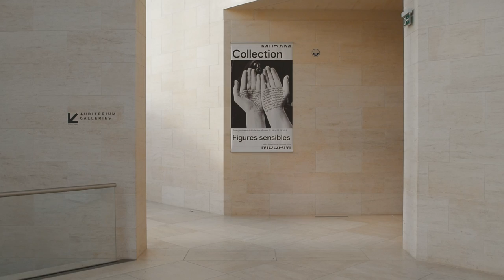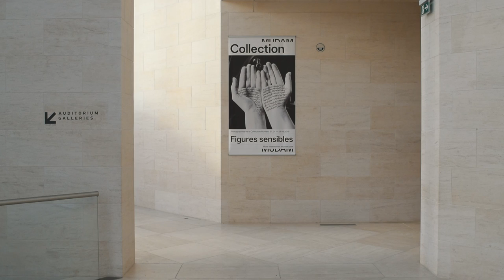Marie-Noëlle Farcy (Responsable Collection) présente des photographies de la Collection Mudam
FIGURES SENSIBLES
PHOTOGRAPHIES DE LA COLLECTION MUDAM
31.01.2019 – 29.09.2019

Dans la continuité des présentations régulières dédiées à la collection du Mudam, Figures sensibles dévoile une sélection d’œuvres majeures issues du fonds photo­graphique. Elle offre une réflexion sur le médium au travers de la question de la représentation et des effets de l’image sur notre approche du réel. Rassemblant douze artistes originaires d’Europe, d’Asie, du Moyen-Orient et d’Amérique du Nord, la présentation s’articule autour des notions de territoire et de figure au sens large du terme, et explore différents aspects de la pratique photographique contemporaine.

Mettant en œuvre de rigoureux protocoles de prise de vue, des artistes comme Bernd et Hilla Becher (1931–2007 / 1934–2015) inventorient ainsi un monde industriel en voie de disparition. La dimension documentaire présente chez les Becher se retrouve dans les photographies de vitrines luxembourgeoises de Valérie Belin (*1968) et plus encore dans celles de Martin Parr (*1952) qui, évoluant indifféremment entre le reportage et le champ artistique, croque de manière acerbe notre société contemporaine.

Oscillant entre enquête et fiction, Sophie Calle (*1953) ou Pasha Rafiy (*1980) exploitent quant à eux, dans leur périple respectif à travers Venise et New York, le potentiel narratif des images, tandis que les mises en scène fantaisistes d’inconnus passionnés de mode par Kyoichi Tsuzuki (*1956) recomposent une réalité nouvelle. Ses clichés révèlent pourtant en creux de manière sensible autant de personnalités, et trouvent un écho dans l’atmosphère intimiste des images de Nan Goldin (*1953) et l’univers foisonnant de Wolfgang Tillmans (*1968) dont les portraits puisent dans la tradition picturale.

Artistes : Bernd & Hilla Becher, Valérie Belin, Sophie Calle, Roland Fischer, Nan Goldin, Shirin Neshat, Martin Parr, Pasha Rafiy, Mitra Tabrizian, Wolfgang Tillmans, Kyoichi Tsuzuki